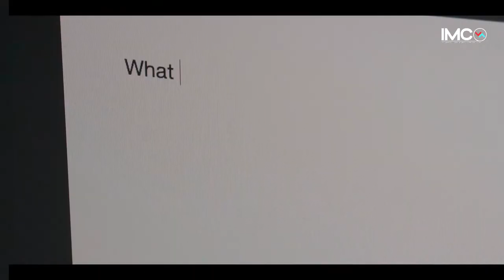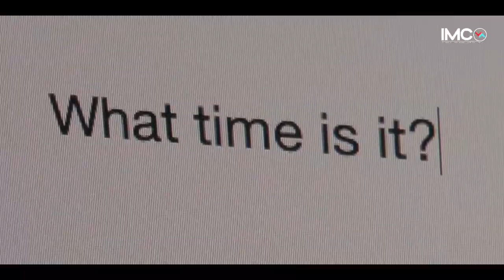Sunday Service with Ps. Andrey Shapoval